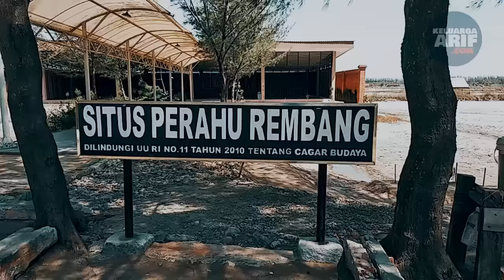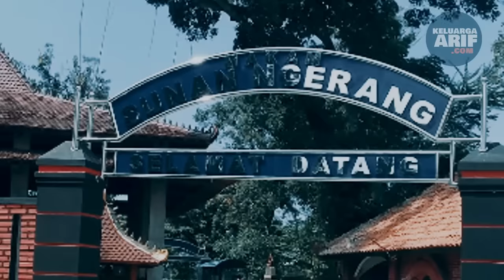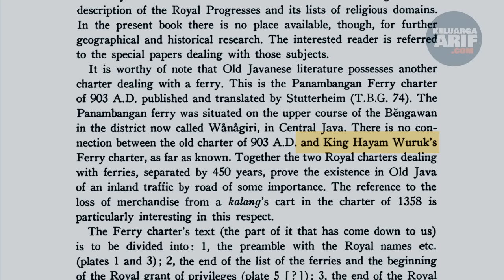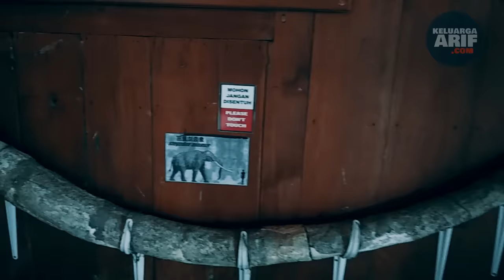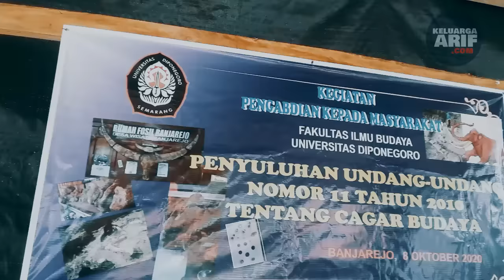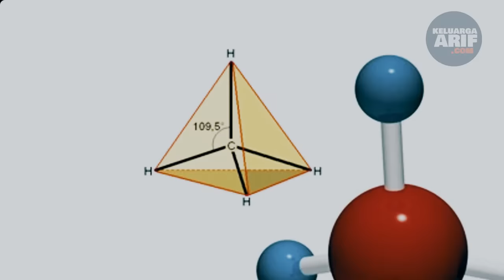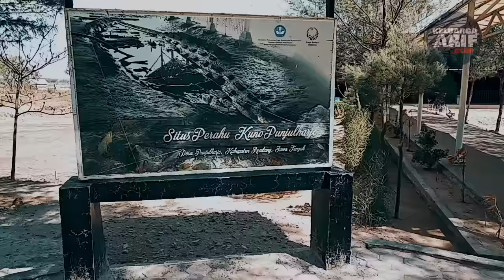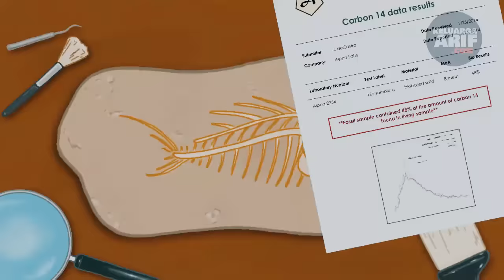Bukti-bukti Selat Muria di Demak Pati Kudus Rembang Grobogan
Apakah dulu Selat Muria benar benar ada? Di Indonesia, tepatnya di Provinsi Jawa Tengah pantai utara, ada gunung di tepi laut bernama Gunung Muria. Konon, dulu gunung muria dan kota Jepara adalah pulau yang terpisah dari pulau jawa. Pemisahnya adalah selat atau laut purba bernama selat muria.

Bagi kamu yang tinggal di sekitar gunung Muria seperti Demak, Kudus, Jepara, Pati, dan juga Grobogan, tentu kamu sudah terbiasa menghadapi banjir tiap tahunnya. Atau, pernahkah kamu merasakan terjebak macet di di jalur Demak - Semarang padahal tidak ada perbaikan jalan atau kecelakaan? Jika pernah, sama. Air Rob dari laut membuat masalah macet tidak selesai-selesai mulai dari saya masih anak kecil hingga punya anak. Menurut penelitian ahli, daerah Semarang dan Demak terus menerus amblas setiap tahun. Perbaikan jalan rusak juga silih berganti menjadi agenda  tahunan. Tak heran, kawasan ini dulunya adalah lautan selat muria.

Tidak seperti biasanya, pada episode kali ini kami ingin membahas asal usul kota-kota di sekitar Gunung Muria yaitu Demak, Jepara, Kudus Pati, Rembang dan Grobogan sebelum abad ke-17. Benarkah Jepara dulu adalah pulau yang terpisah dari Pulau Jawa?

Bagaimana ceritanya dan apa bukti ilmiahnya kok kami berani menyimpulkan bahwa beberapa pusat kota seperti alun-alun Pati dan alun-alun Kudus dulu adalah laut selat muria?

Video ini membutuhkan banyak waktu dan pemikiran untuk memberikan tayangan berkualitas bagi Anda semua.

Langsung saja,  selamat menonton video asal usul dan kondisi Kabupaten Demak, Jepara, Kudus, Pati dan Grobogan sebelum abad ke-17 saat masih ada laut purba di Selat Muria.

Daftar Isi Video:

00:00 Apa Benar Selat Muria Ada?
00:02 Daerah Sekitar Gunung Muria
05:05 Majapahit Ferry Chapter
08:46 Situs Banjarejo, Grobogan
11:19 Bledug Kuwu, Grobogan
14:43 Semburan Lumpur di Pati
17:32 Perahu Kuno Punjulharjo di Rembang
20:35 Situs Patiayam di Kudus
24:59 Peta Kota di Selat Muria pada Jaman Majapahit